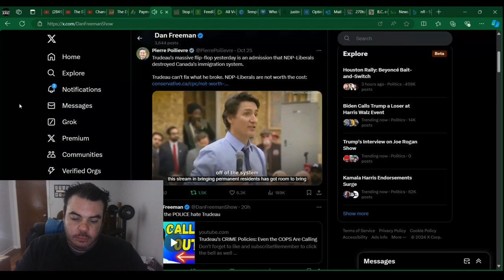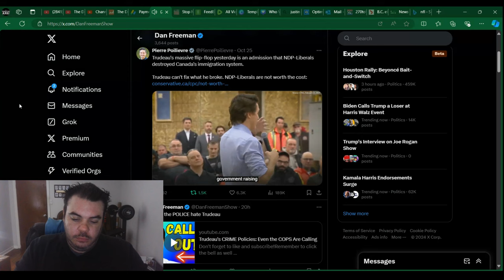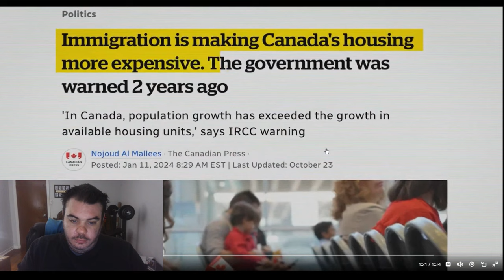Pierre Poilievre HUMILIATES Justin Trudeau in EPIC VIDEO